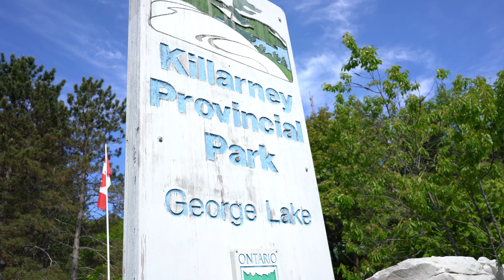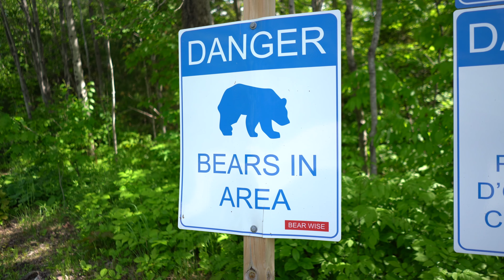George Lake CAMPGROUND REVIEW // Best Campsite in Killarney Provincial Park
We found (IMO) the best campsite in Killarney!!
George Lake campground in Killarney Provincial Park, site #77.
If you love the northern Ontario feel with all the rocks and lakes you'll love this spot. It featured a large spot for tents, a fire pit, two picnic tables and just 15ft walk out to your own lookout point over the water complete with another table. We ate almost all our meals right at that lookout. Best campsite we've ever stayed at. Let us know if you know of any other incredible site in the comments!